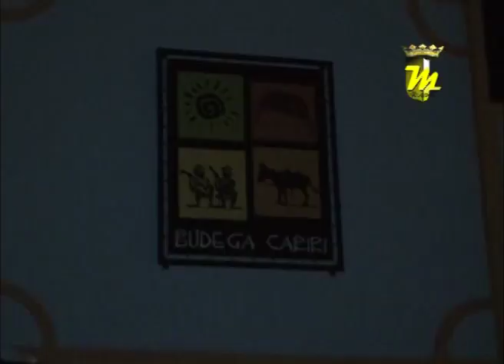Programa Multimídia - Forró Direito faz abertura da festa no Budega Cariri - 27.11.12 - Bloco 06